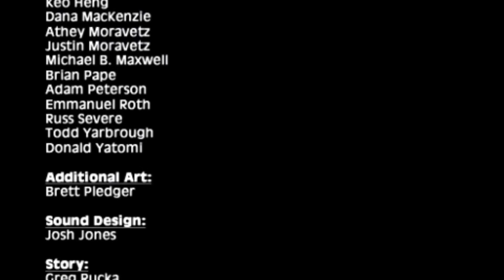Syphon Filter: Logan's Shadow Full Walkthrough Gameplay No Commentary (Longplay)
Full Game

When the al-Jamil terrorist group assaults the U.S. Navy spy ship USS Mt. St. Helens, the National Intelligence Oversight Committee must rely on the Agency to secure the classified material within a cargo hold before the antagonists acquire it. NIOC Director Robert Cordell convinces Gabe Logan that he is their only option, but Teresa Lipan counters that this is an assignment outside of Agency jurisdiction. Gabe agrees to go anyway, for a chance at stopping terrorist leader Ghassan al-Bitar, a Syrian he almost caught a year ago, and with whom he has a score to settle.